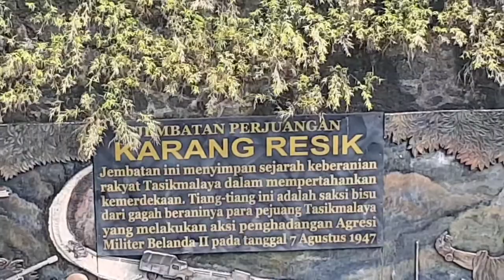Ceu Popon Jalan-Jalan Di Taman Wisata Karang Resik Tasikmalaya.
Kali ini ceu Popon lagi jalan-jalan          di Taman Wisata Karang Resik.
Taman Wisata Karang Resik adalah sebuah taman hiburan yang berlokasi di sisi sungai Citanduy Tasikmalaya, tepatnya di Jl.Mohamad Hatta, Sukamanah, Kec.Cipedes, Tasikmalaya, Jawa Barat 46131.
Taman ini sangat menarik, karena memadukan beragam konsep sekaligus. Wisatawan bisa mendapatkan pengalaman rekreasi, wisata edukasi,wisata sejarah, hingga wisata kuliner sekaligus.